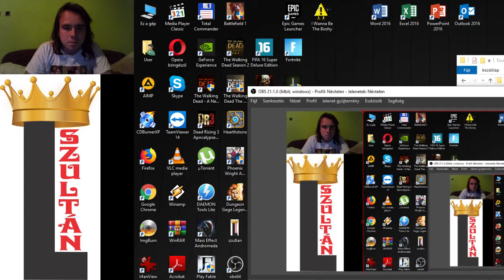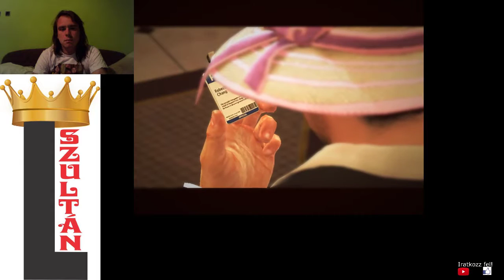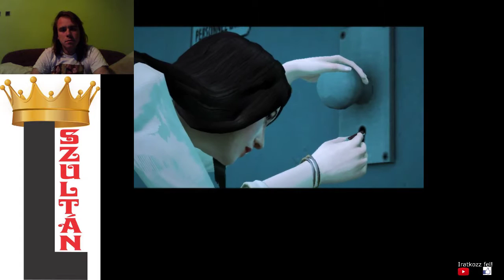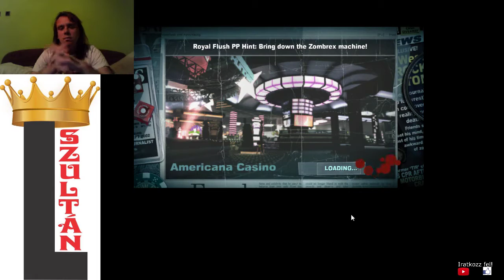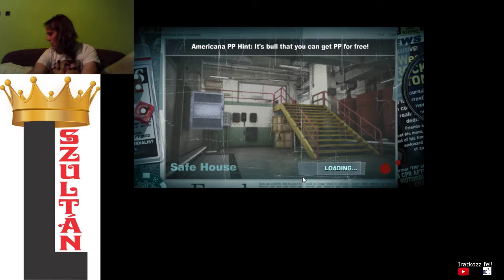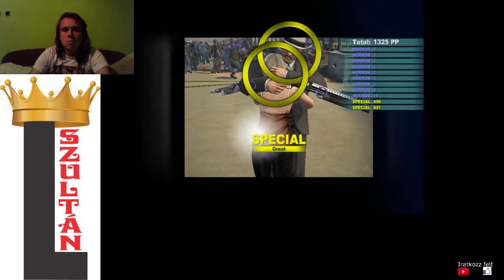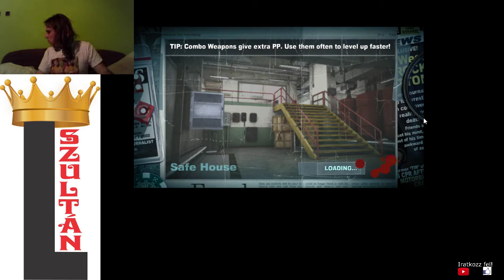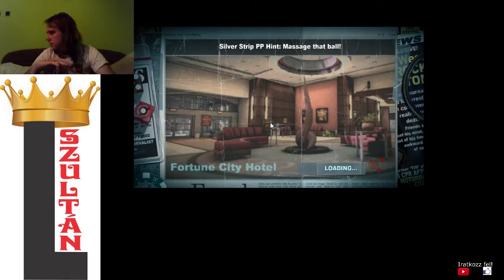EC #17: CHUCK THE PSYCHOPATH Dead Rising 2 Off The Record 100% walkthrough #2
DR 2 OTR part 2